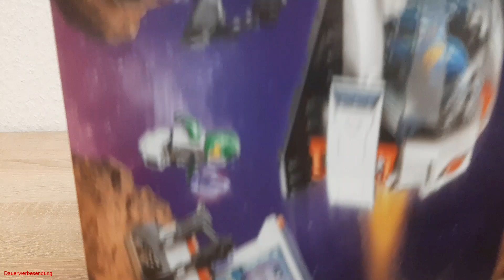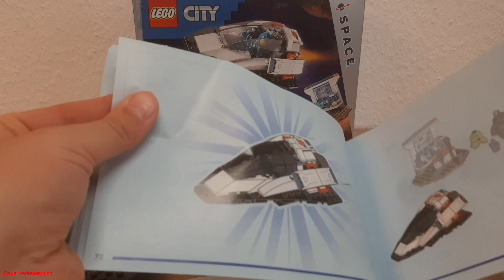Lego® City Bergung eines Asteroiden im Weltall 60429, Review und Fazit in deutsch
Heute habe ich Euch ein Lego® City Set mitgebracht.
Das Lego® City Bergung eines Asteroiden im Weltall 60429 Set.
Seht in diesem Video das Unboxing, ein Review und mein Fazit zu diesem Set.

Lasst gern ein Abo,Like oder einen Kommentar da.